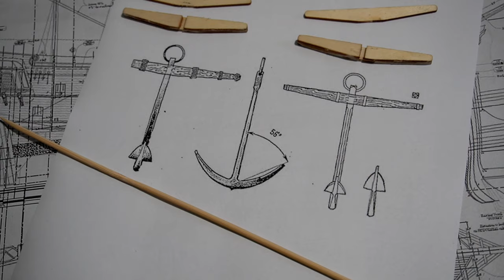PART 19 - Building the BLACK PEARL model ship by Spider-Man * Ship anchors, three lifeboats * SsmH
In this video I am making ship anchors. For this purpose, I use wooden sticks. To give them curvature, I pre-heat them with a soldering iron. I am building three lifeboats. When ready, I putty them and paint them with black matte paint. To install anchors on a sailboat, I make blocks and mount them to anchor cranes. I make lifeboat stands and mount them on the top deck gratings.

0:10 - I make ship anchors.
0:59 - To install anchors on a sailboat, I make blocks and mount them to anchor cranes.
1:29 - I am building three lifeboats.
3:24 - I make lifeboat stands and mount them on the top deck gratings.

Making the Black Pearl from Pirates of the Caribbean by Spider-Man.
Build a ship model step by step.